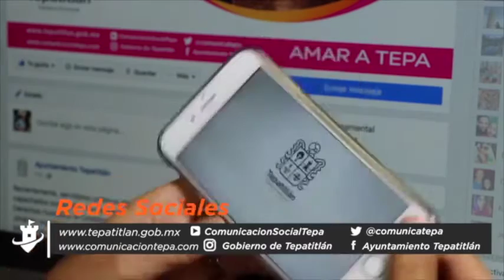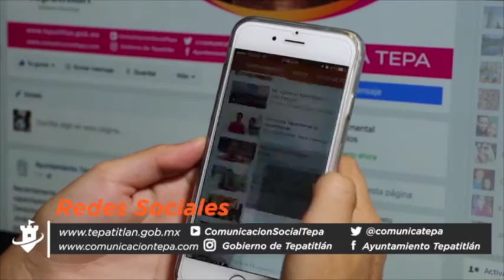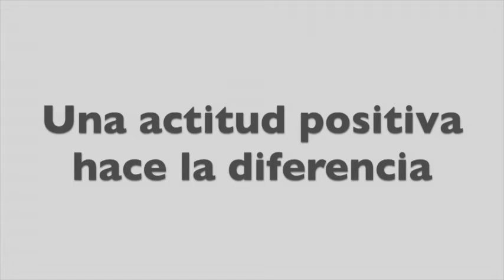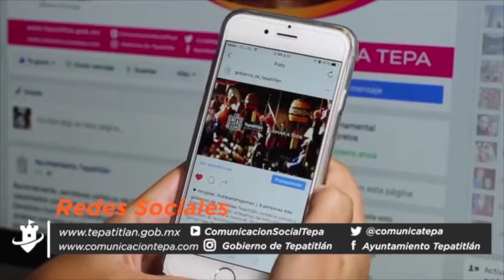HABLEMOS DE NOSOTROS